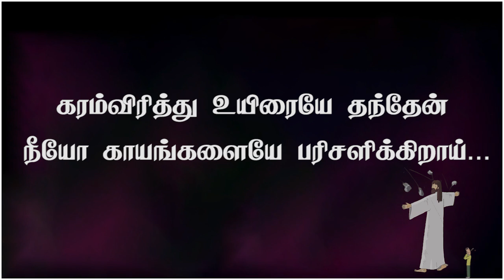ஆசை ஆசையாய் வந்தேன் ஆனால் நீயோ - இயேசு | Sathiyamgospel | 2Feb22